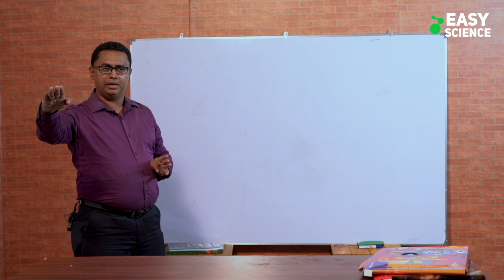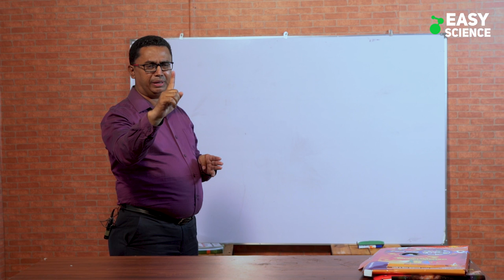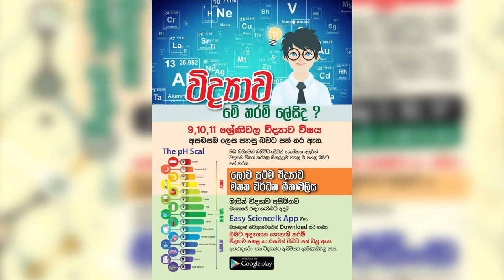මතක ශක්තිය අසීමිතව වර්ධනය කරගන්නේ කෙසේද? - Easy Science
Easy Science
9, 10, 11 ශ්‍රේණිවල සියලුම විද්‍යාව පාඩම් පහසුම පහසු බවට පත් කරමින් සියලුම විෂය කරුණු අසීමිත ලෙස මතකයේ රඳවන නොවරදින එකම මඟ.

9, 10, 11 ශ්‍රේණිවලට අදාළ සියලුම විද්‍යාව පාඩම් පහසුම පහසු බවට පත් කරන ක්‍රම සියල්ල අන්තර්ගත පොත් Easy Science Package තුළ ඇත.